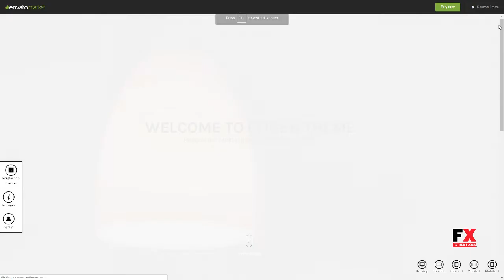Leo Cogen Responsive Prestashop Theme Carl Napier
Compatible Browsers IE7, IE8, IE9, IE10, IE11, Firefox, Safari, Opera, Chrome

 Columns 1

 Layout Responsive

 Tags accessories store, fashion store, furniture store, lamp store, multiple store, prestashop 1615, responsive template